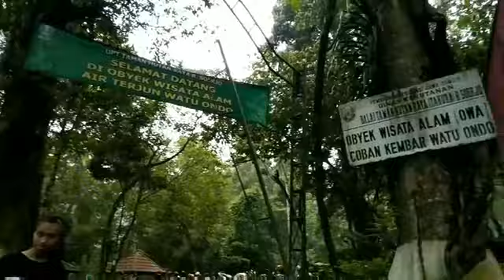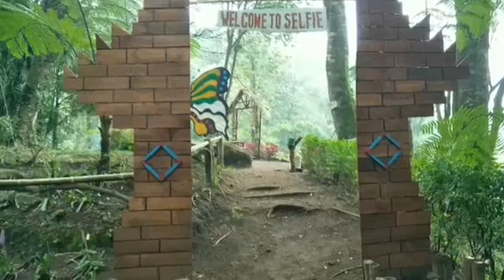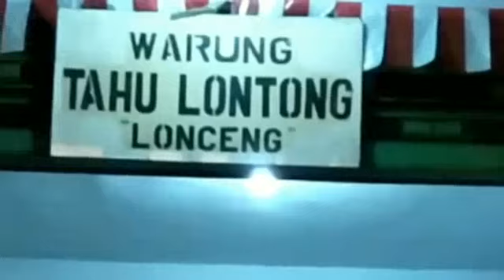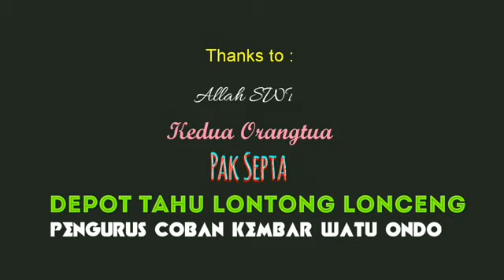Coban Watu Ondo & Tahu Lontong Lonceng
Coban Watu Ondo & Tahu Lontong Lonceng (Nofi H & Putri O XI D)